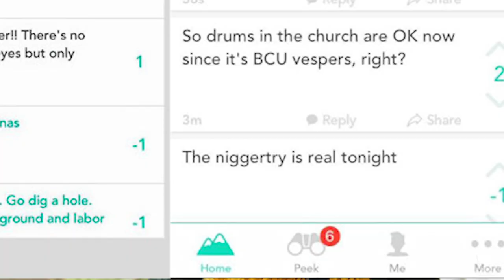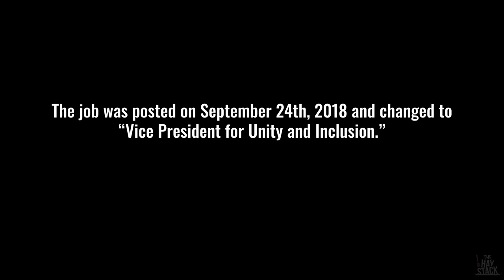Racial Reconciliation at Southern Adventist University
Race relations within the Adventist church continue to be a relevant and important topic. In the last few years some students at Southern Adventist University have engaged themselves in a number of online controversies regarding racism.

Recently, an organization called Against The Wall visited the campus, and in partnership with Campus Ministries [Southern Adventist University], led several discussions and presentations on racism in the Seventh-day Adventist Church. How did it go? Watch to find out.

How should our Adventist institutions, schools, and churches move forward in racial reconciliation? What does that look like to you? LIKE. COMMENT. SHARE.